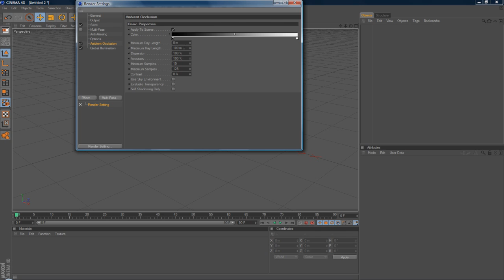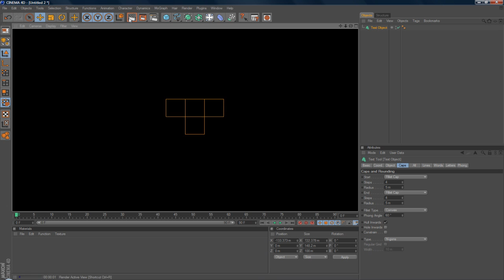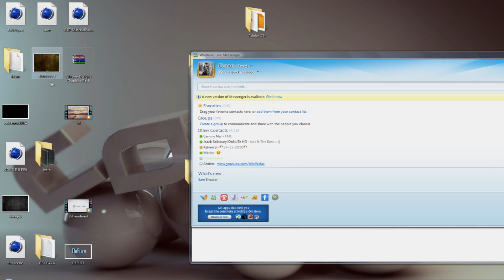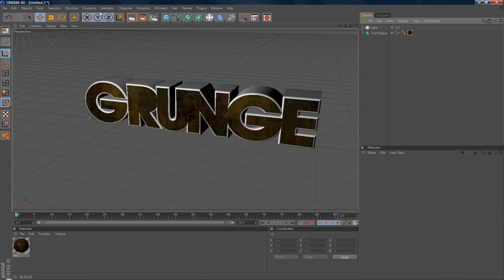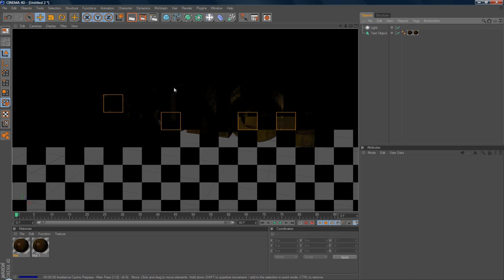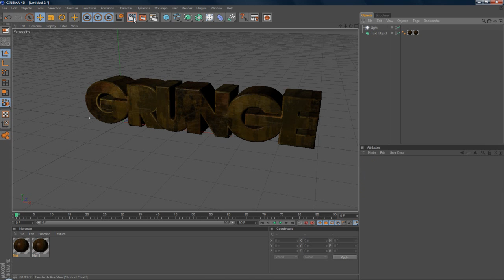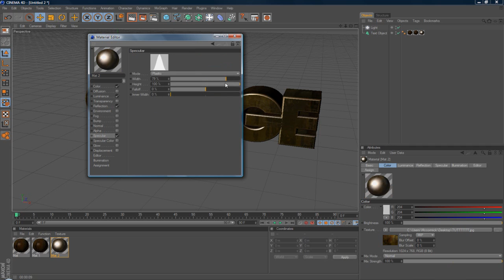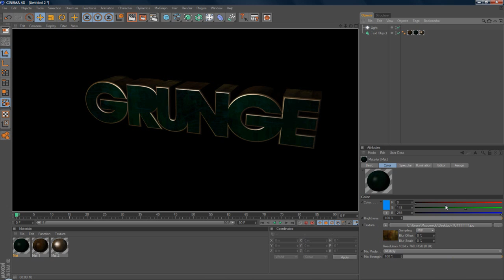Grunge Materials Cinema 4D | Tutorial (ChromeDesigns)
Creating that Grunge like typography in Cinema 4D, a common quiestion / Problem